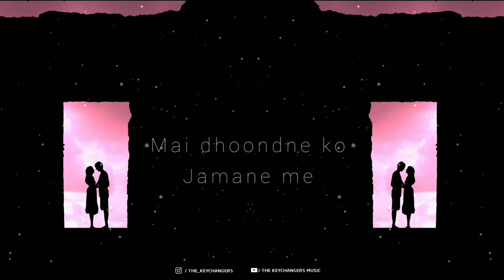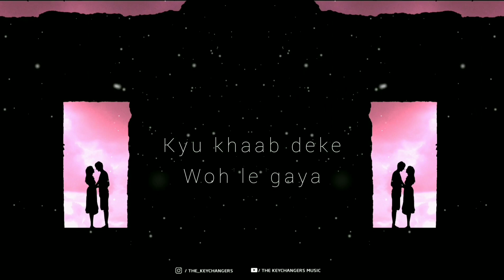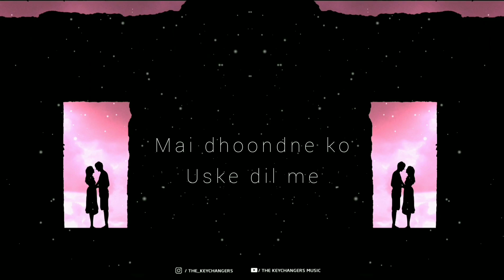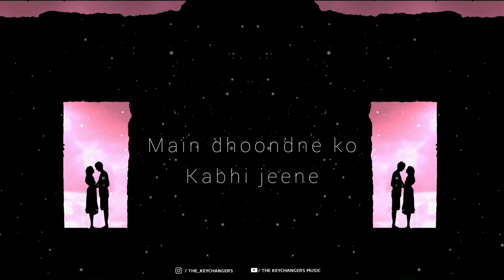Main Dhoondne Ko Zamaane Mein - Arijit Singh (The Keychangers remix)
This song has always been close to me and I wanted to make a remake version for it from a long time. I guess now the wait is over and you can listen to

Main Dhoondne Ko Zamaane Mein remake - The Keychangers ✨

Listen to it and let me know how you feel about this one in the comments.

Lyrics:

Main dhoondne ko zamaane mein jab wafa nikla

Jiske aane se mukammal ho gayi thi zindagi
Dastakein khushiyon ne di thi mit gayi thi har kami
Jiyen jo hum lage sitam

Main dhoondne ko uske dil mein jo khuda nikla

Dhoondhata tha ek pal mein dil jise yeh sau dafa
Hai suhana raaz us din roothi shaamein din khafa
Haan uski yaadein jo yahaan
Na raasta, na kuchh pata
Main usko dhoondhunga ab kahaan

Main dhoondne jo kabhi jeene ki wajah nikla

True love is a myth🙌